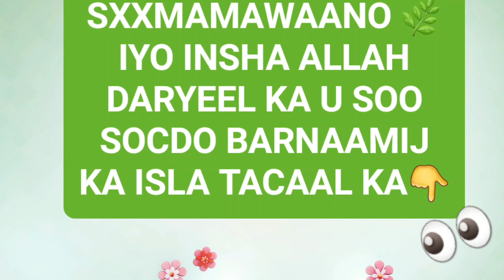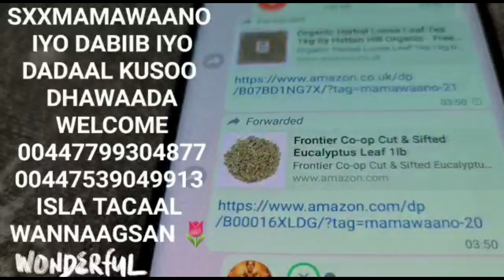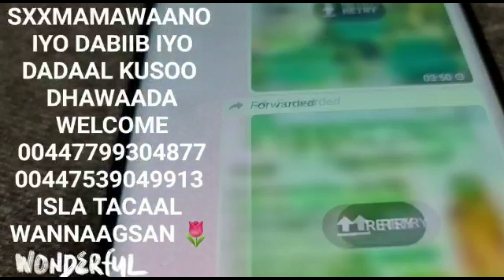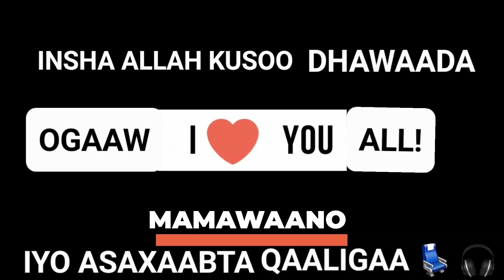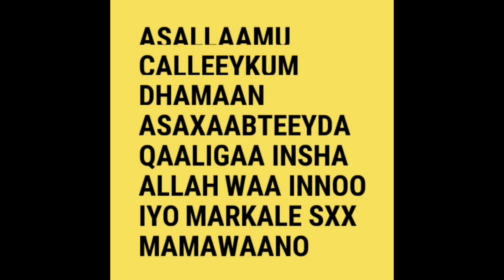CAYILKA FARAHA BADAN MA KEENAA INFERTILITY AMA CILADAHA UUR QAADISTA 📝🚫🤰